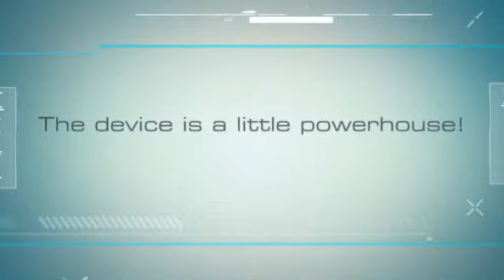Kindle Fire HDX 8.9 Tablet Review Discount Coupon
See what the Technology Blog Giants have to say about the Kindle Fire HDX.

"The new Kindle Fire HDX is one of the most gorgeous screens I have seen in a long time." — GigaOM

"The new Kindle Fire HDX raise[s] the bar for pure power and screen resolution." — Mashable

"The new Kindle Fire HDX is called Mayday, and it's the most remarkable customer service tool I've ever seen." — The Verge

"The new Kindle Fire HDX delivers incredible value for its price, especially for Amazon Prime members." — CNET